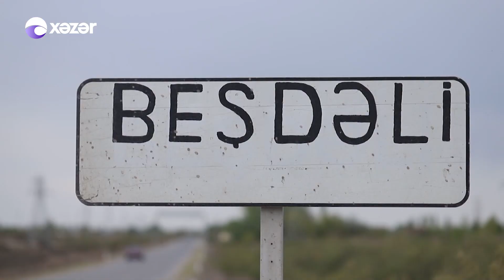Ənənə Boğçası - Beşdəli 30.04.2022 ANONS